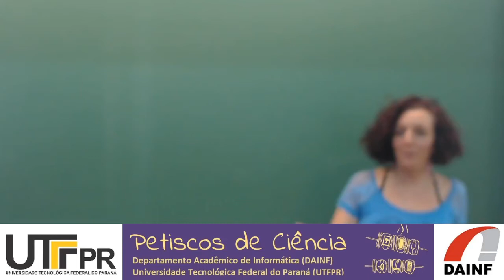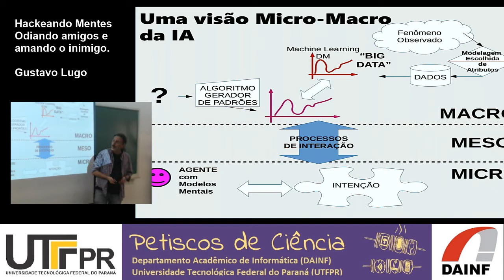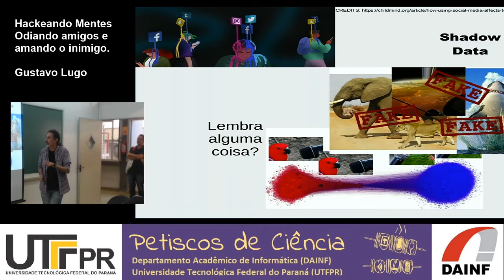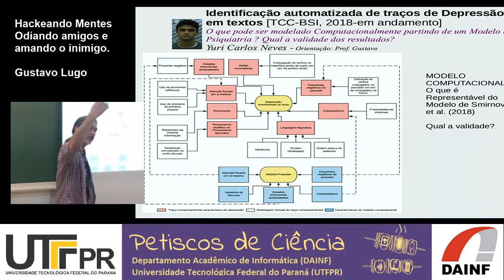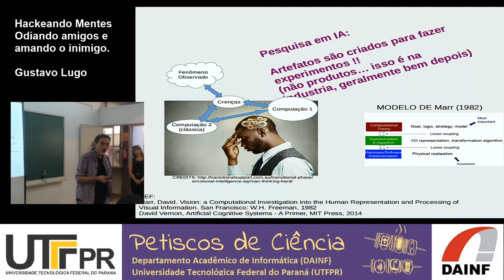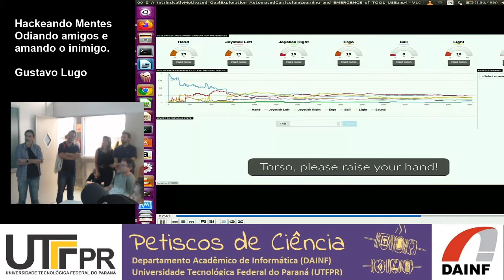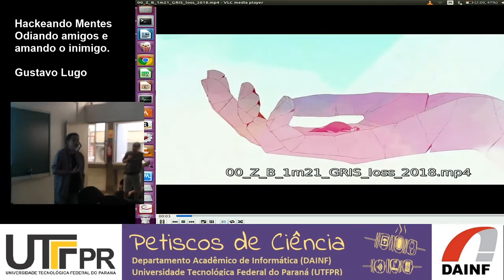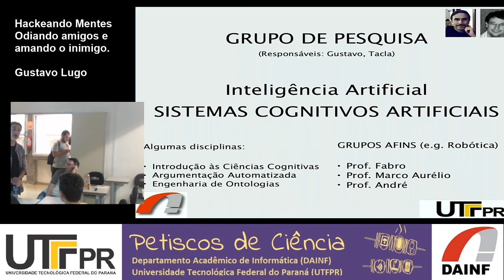Hackeando mentes: odiando amigos e amando o inimigo (e o computador replicando isso?)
Hackeando mentes

Prof. Gustavo Lugo
22/11/2019
Petiscos de Ciência
Departamento Acadêmico de Informática (DAINF)

IA e manipulação cognitiva viraram moda, mas para além disso o que existe de concreto? O que nos leva a brigar contra o que gostamos e amar o que não queremos? O que acontece quando Computadores pretendem entender (adivinhar e impor!) o que pensamos? Para tentar responder, vamos lembrar que a Psicologia Cognitiva e a Neurociência nos fornecem modelos e exemplos do funcionamento do cérebro, mostrando o quanto o "inesperado" é estranhamente "normal". Comportamentos podem sim ser induzidos de maneira aparentemente imperceptível. A partir deles a pesquisa Computacional em Sistemas Inteligentes explora como podem ser produzidos e reproduzidos tais comportamentos, quais são os algoritmos para aprender, errar, refletir, entender (sim, pois o erro faz parte do processo) mas... Um algoritmo pode criar seus próprios objetivos? Como? Isso é bom? Como posso entender a Intenção de maneira automatizada? O que significa errar? Como sei se o Sistema que usa o meu conhecimento não me engana? Esse engano é proposital (do algoritmo, do sistema ou criado pelos Projetistas)? É fruto de um raciocínio planejado? É uma consequência da habilidade programada? posso controlar isso? E se não ??...as perguntas são inúmeras. No encontro vamos discutir por onde andam as pesquisas sobre a Mente, o que a Computação tem de concreto na área para além do que o senso comum chama de "IA" e as Pesquisas no DAINF.